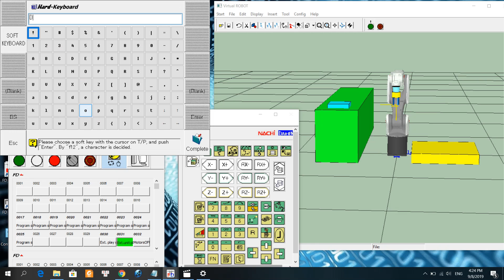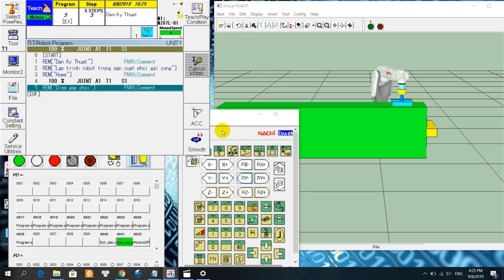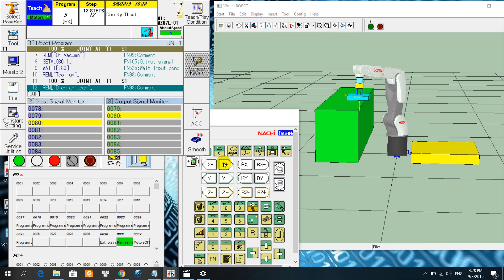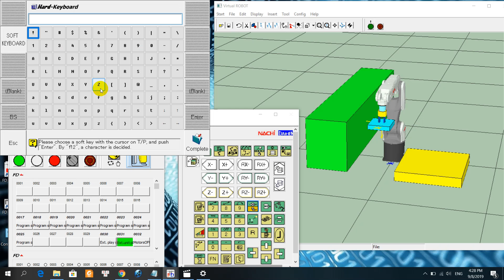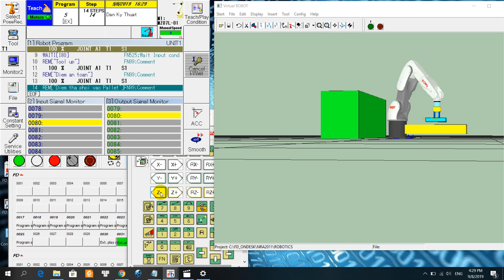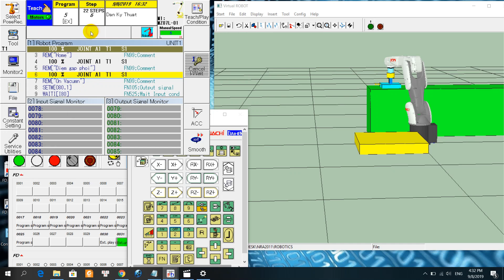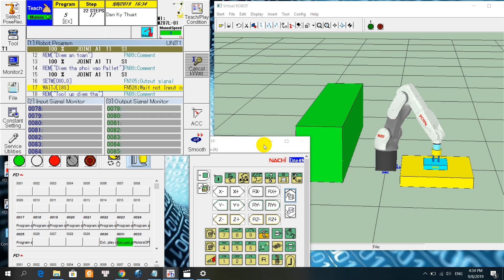Hướng dẫn lập trình robot Nachi level 1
Hướng dẫn lập trình robot Nachi level 1. Ứng dụng robot, tự động hóa trong các nhà máy sản xuất linh kiện điện tử như Apple, Samsung, LG,.